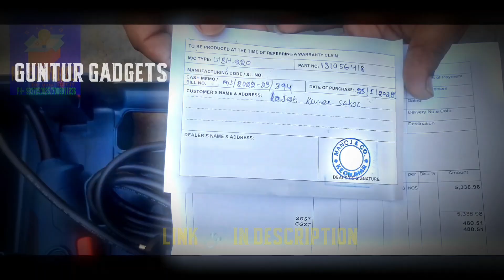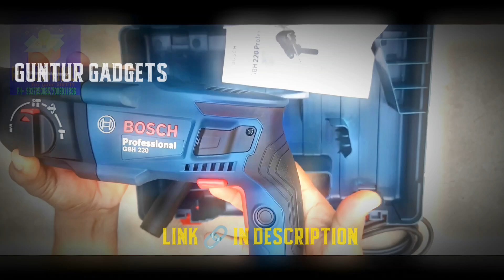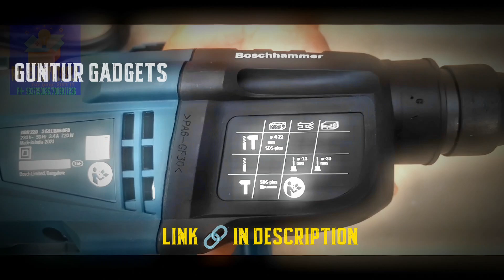13mm On Concrete Bosch GSB 13 RE Impact Drillmachine, 600 WattBy